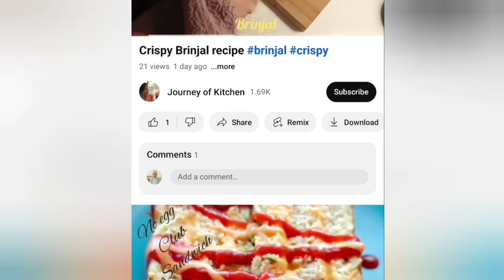Paneer Cheese Patties